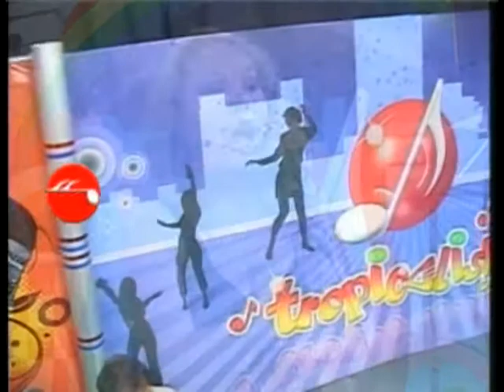HELEN ALVAREZ niegalo